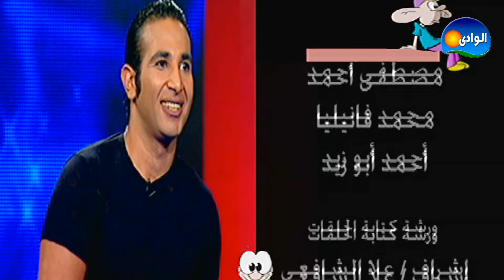Tarta' w Fangel Program 27 / برنامج طرطأ وفنجل - الحلقة السابعة وعشرون - ريهام عبد الغفور و أحمد سعد